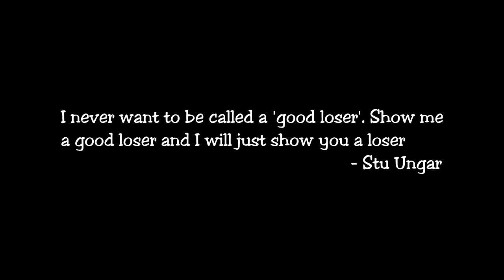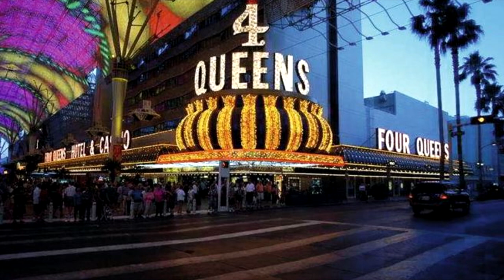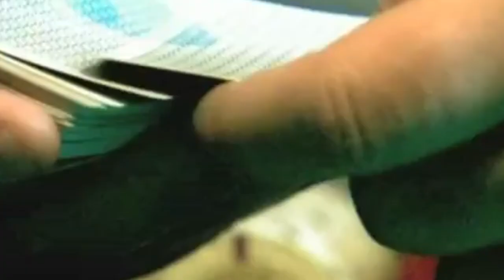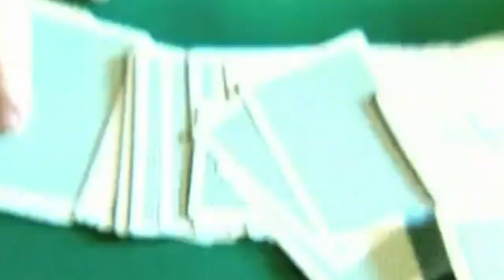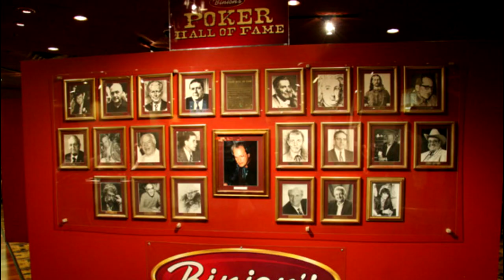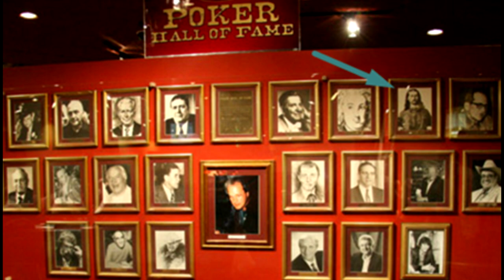5 SHOCKING POKER HANDS AND STORIES YOU WONT BELIEVE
Poker has been played for hundreds of years now but there have been some poker hands and stories that have achieved legendary status.In this poker video we are going to look at 5 shocking poker hands and stories.
These include

1. Stu Ungar Insane hero call with 10 high
2.Jack Strauss pick a card bluff
3.Johnny Moss vs Nick the Greek
4.Wild Bill Hickok
5.Anette Oberstad wins 180 player sit and go blind

to get access to $8,000 in exclusive monthly freerolls and try online poker for free!